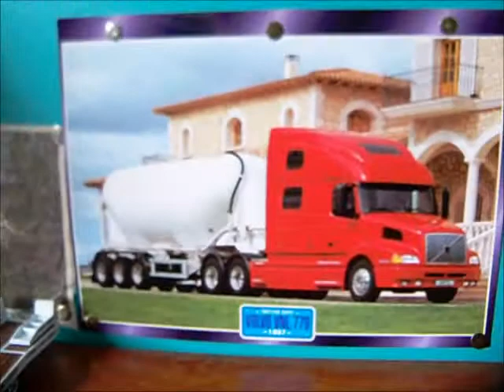Updates and goodbyes!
haha little late posting this. ryan comes back today lol